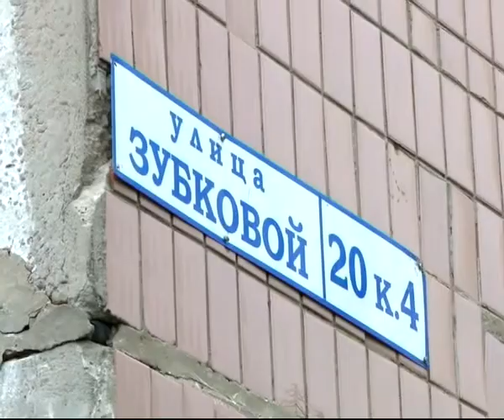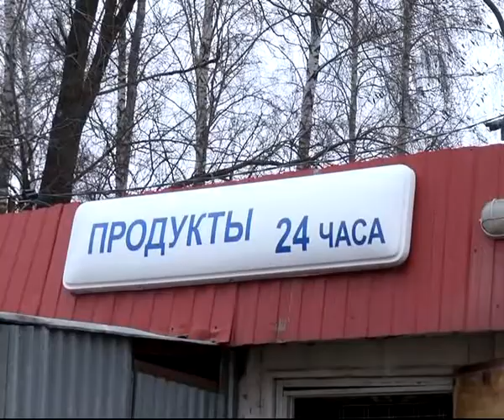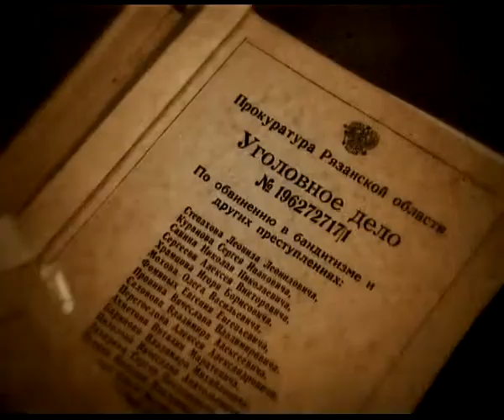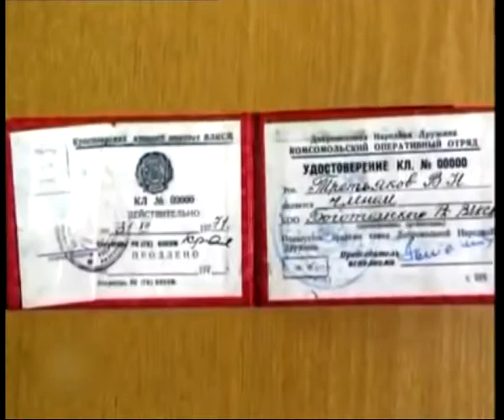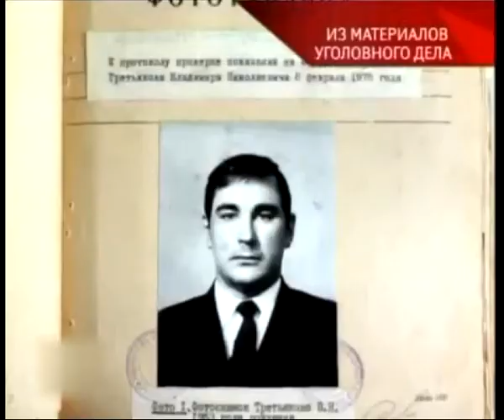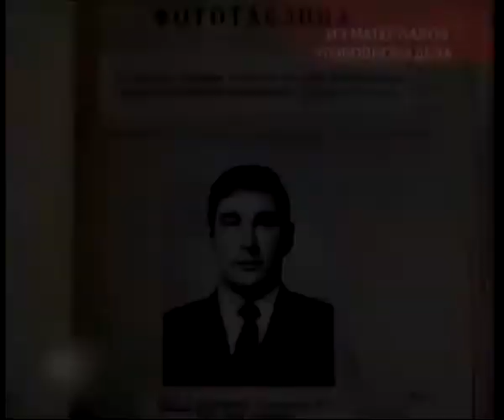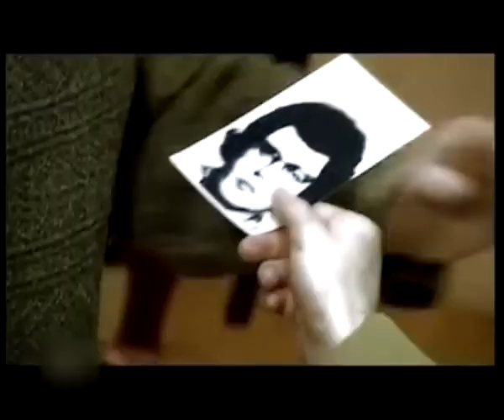Вызов принят 14.11.13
15 лет колонии - суд присяжных единогласно признал женщину в убийстве 9 - месячного ребенка. Один грозился отрезать уши, второй оказался ревнивым  -  к чему приводит алкоголь. Он избавлял город от падших женщин, а люди боялись покупать мясо на рынках.- О серийнике по кличке «Мясник» в рубрике с Дмитрием Плоткиным.